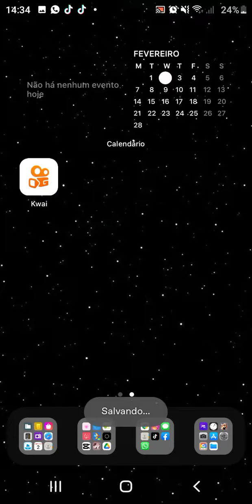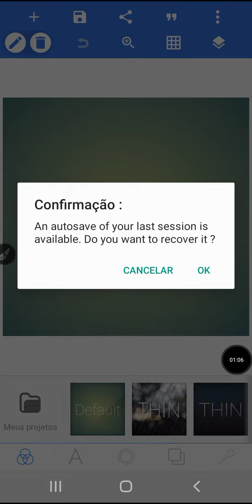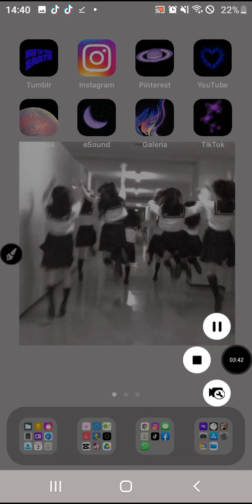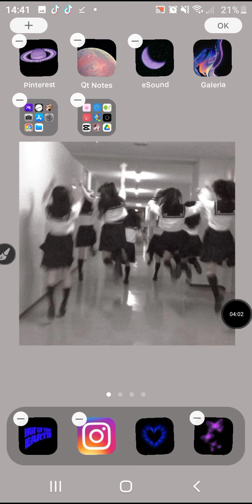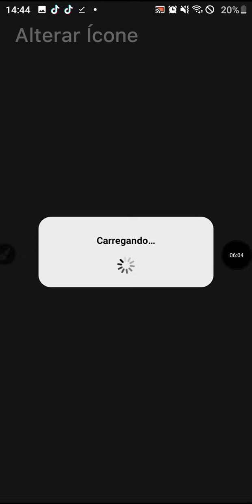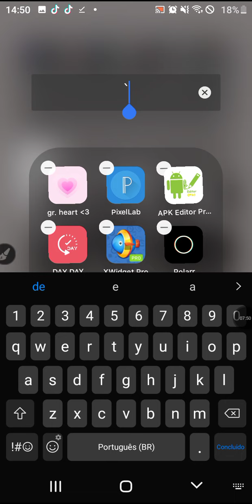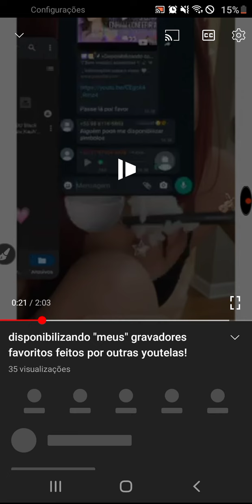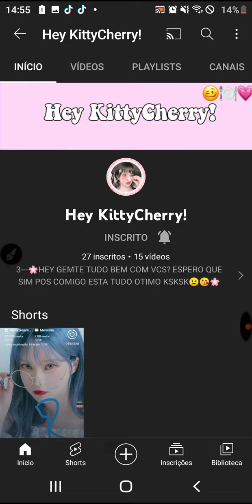personalizando meu celular com a launcher do iphone!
vídeo sem edição pq é mt longo e nn salva:(